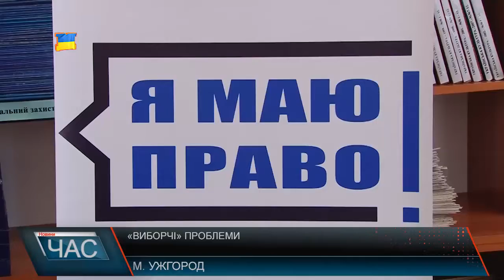«Виборчі» проблеми в Україні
Під час парламентських та президентських виборів 2014-го року поліція відкрила понад 400-та проваджень порушень закону – кажуть громадські активісти. Але, після запиту до Генпрокуратури, Верховного суду України, Вищого Суду з кримінальних та цивільних справ та Судової Адміністрації, виявилося, до суду таких справ не потрапило жодної. Більше того навіть факт підкупу голосів можна довести. Тут повинна спрацювати уже свідомість громадян. Але окрім труднощів, «брати-не брати» гроші за голос, ще є ряд інших проблем, з якими стикається виборець. Зокрема, через ситуацію на Сході першими з таким «недоопрацюванням» виборчої системи стикаються переселенці.Обов’язково факти порушення законодавства на виборах потрібно фіксувати і звертатися з ними до правоохоронців. Є великі шанси, що порушників, все ж, притягнуть до відповідальності.Про нинішній стан виборчої системи в Україні дискутує під час форуму активна громадськість Закарпаття.Прийшли до висновку, що в Україні необхідні відкриті списки кандидатів. Це дозволить прийти до влади уже молодому поколінню. Які, у свою чергу, зможуть здійснити суттєві зміни в країні. Але за однієї умови – що і сама громадськість буде обирати по-совісті, а не за купюри чи кіло гречки.